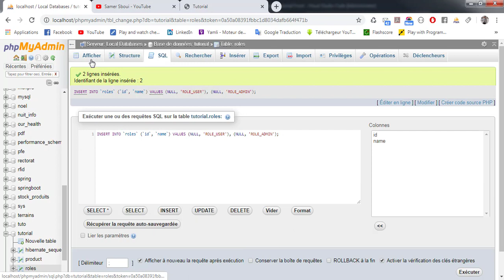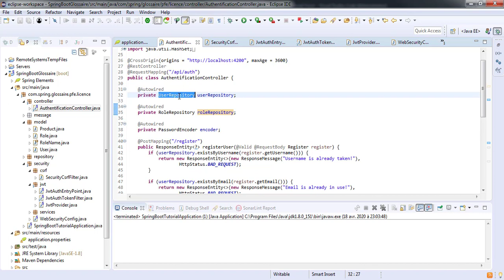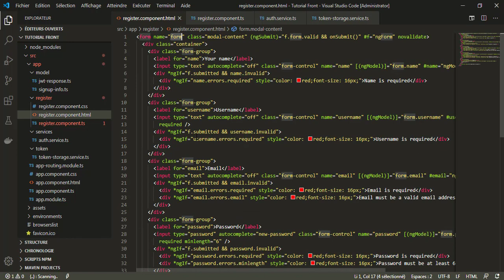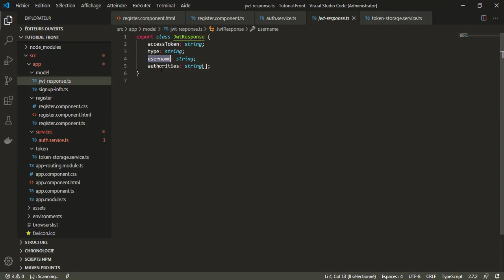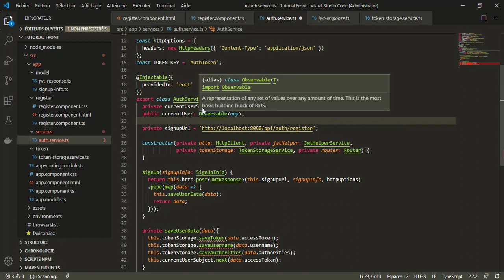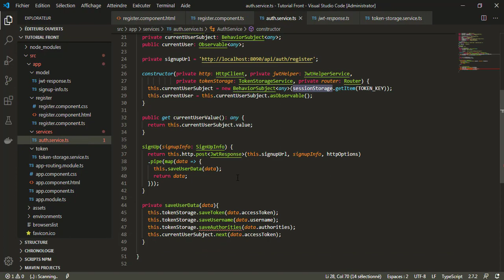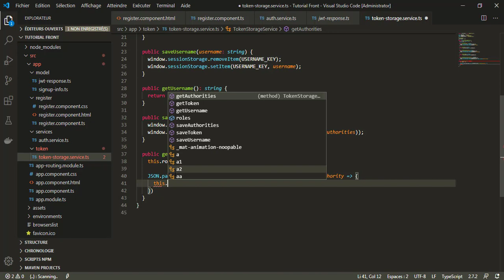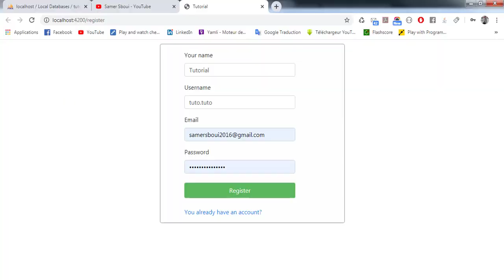Angular + Spring Boot JWT Authentication Example | User Registration with Spring Security (Frontend)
Java Full stack application with Angular and Spring Boot. In this course, you will learn the basics of full stack development using Angular, Spring Boot and Spring Security Frameworks. I will also demonstrate the process to create user authentication. User Registration functionality using Spring Security in Spring boot application. User will be able to register to Spring boot application in MySQL database and hibernate mappings.